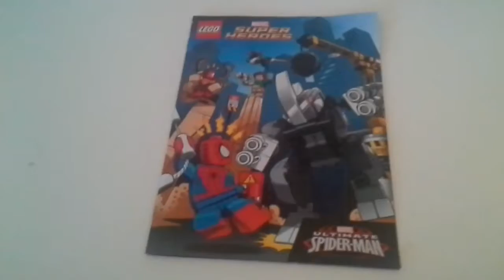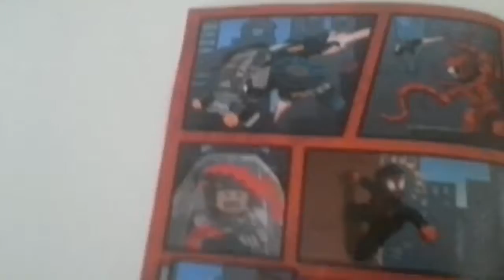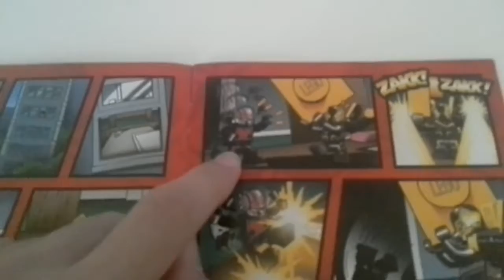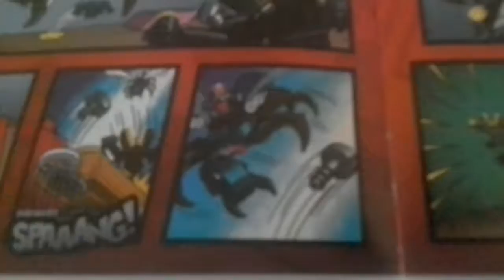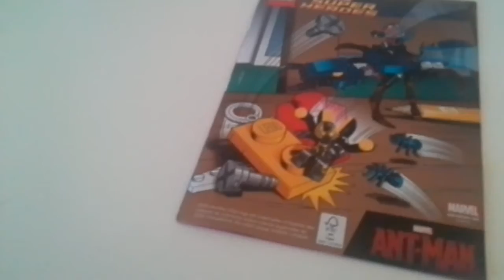Lego marvel superheroes ANT-MAN and ULTIMATE SPIDERMAN COMIC BOOK+new playlist!?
A video with 3 things
watch it
Argiris Nikolaou.
He has a picture from c/a civil war